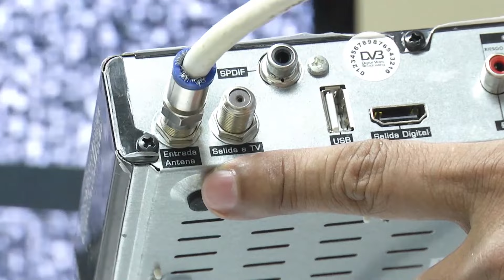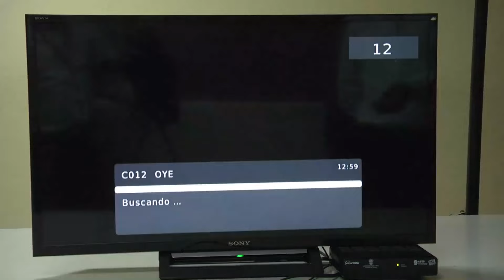Conoce cómo conectar la caja decodificadora para la TDT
Si cuentas con un televisor que no posee el sintonizador digital incorporado, puedes acceder a la TDT instalando una caja decodificadora.